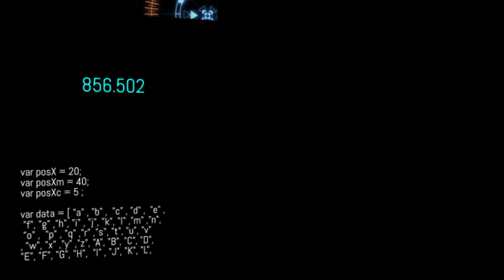Awesome Sci-fi Futuristic User Interface (Trapcode Mir)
I am a motion graphic designer from bangladesh & I just love to do that kind of screen UI that you can find on various hollywood vfx depended films such as Iron man, Avengers, Jupiter Ascending, Suicide Squad, Independence Day: Resurgence and the list goes on.

I have used Redgaint Universe hub component,Trapcode mir on this project and did many work manually in after effects.It was just an experimental project for me.